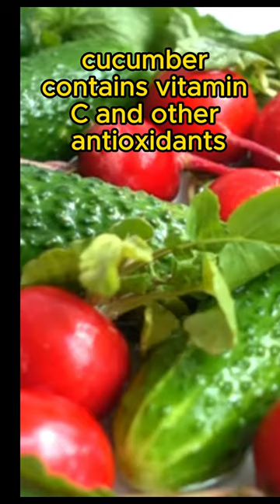Cucumber -Antioxidant Properties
Cucumber Antioxidant Properties: Cucumber contains vitamin C and other antioxidants that help neutralize free radicals, reduce oxidative stress on body cells, and contribute to the prevention of chronic diseases.